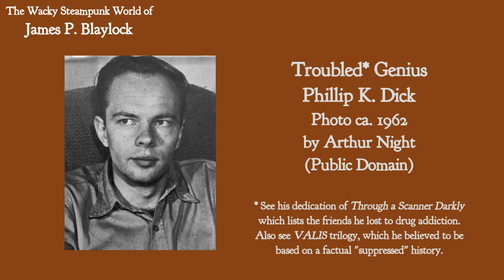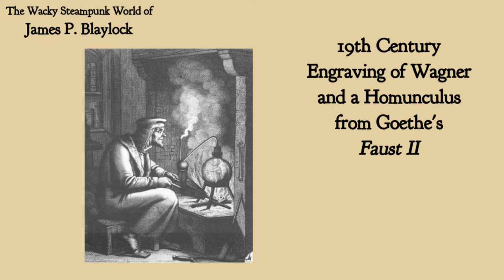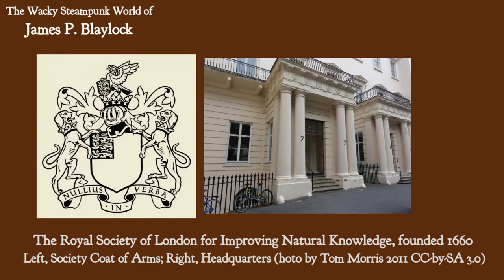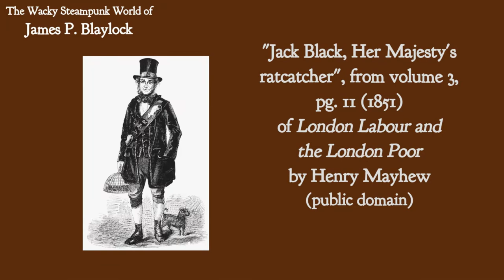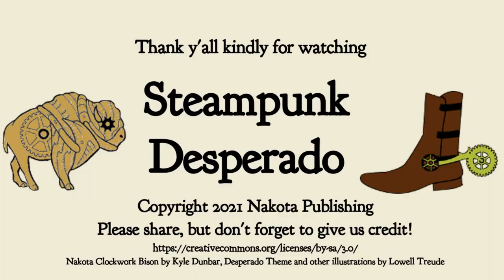The Wacky Steampunk World of James P. Blaylock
In our second video on the luminaries of Steampunk fiction, we examine the works of American author James P. Blaylock in particular his series featuring eccentric scientist Langdon St. Ives.